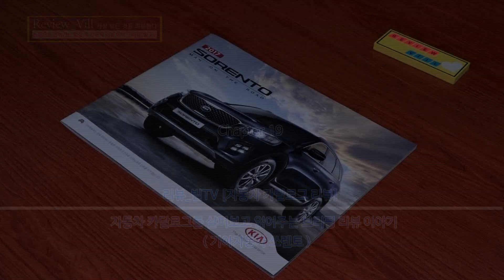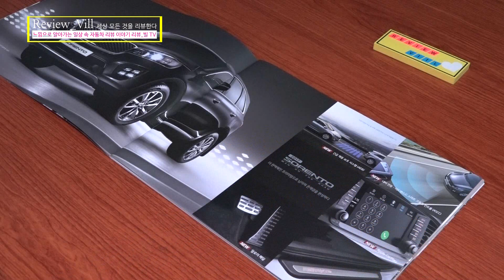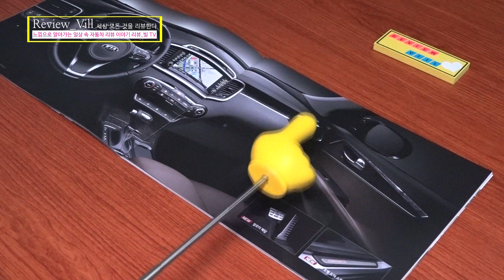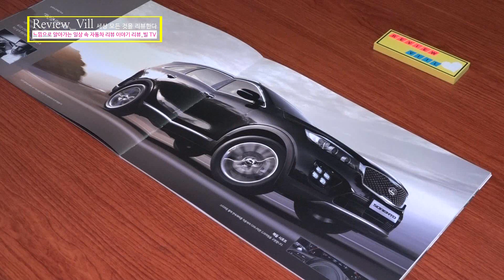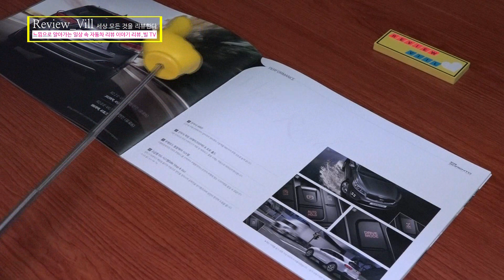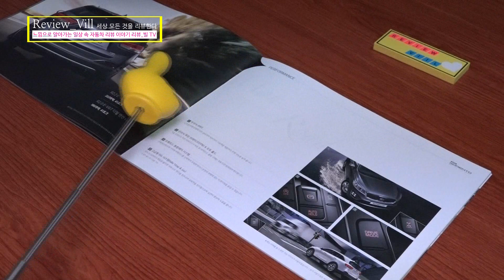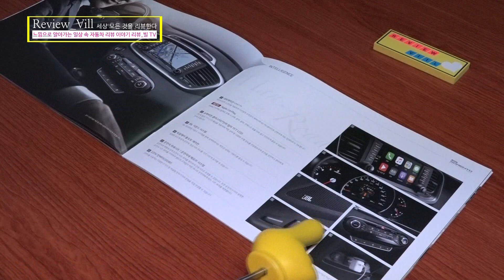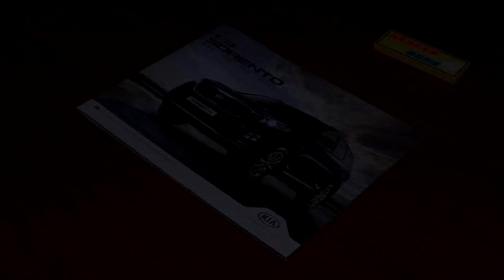쏘렌토 SUV 존재감과 급이 다른 상품성 높여 싼타페와 QM6 질주를 멈추게 할 수 있을까? [자동차 카탈로그 Kia Sorento Catalog Review]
쏘렌토 suv 디젤뿐만 아닌 가솔린 2.0터보까지 라인업을 확대하여
중형 suv 시장에서 쏘렌토 존재감을 더욱 강화 시켰다는 올뉴쏘렌토
자동차 카탈로그 리뷰로 살펴 보았답니다.